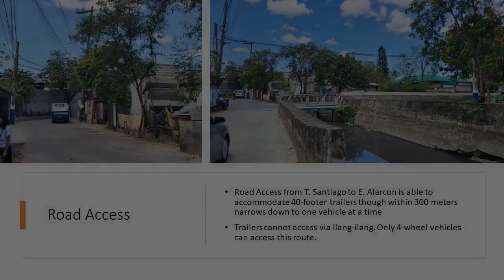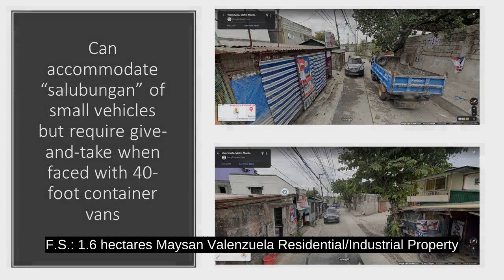F.S.: 1.6 hectares Maysan Valenzuela Residential/Industrial Property